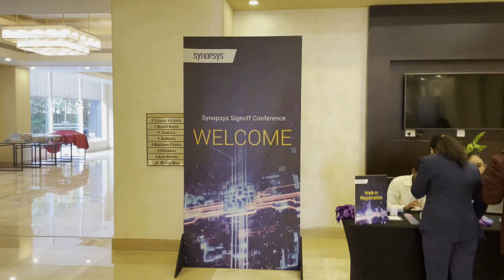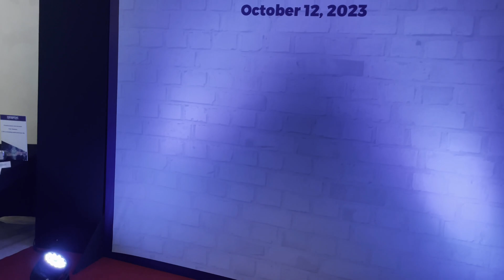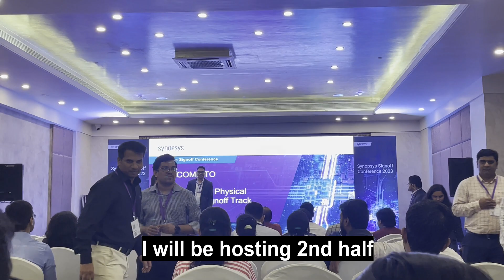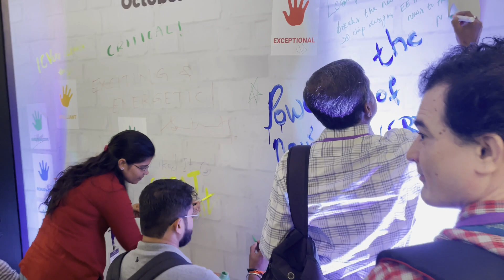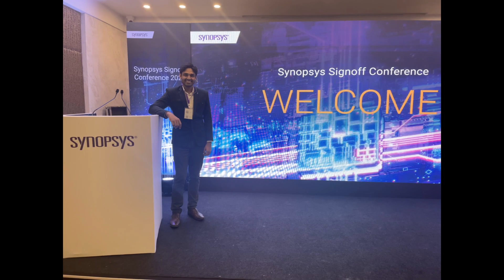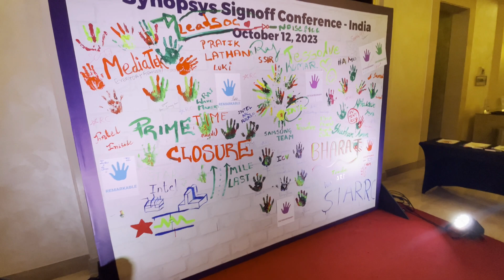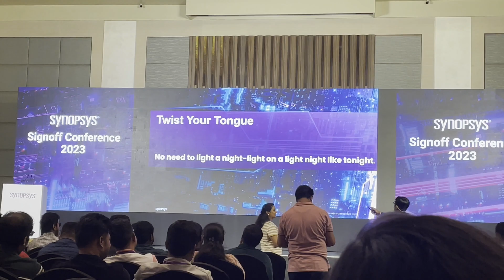Synopsys Signoff Conference Bangalore 2023 | Behind the Scenes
Synopsys conducted first Signoff Conference at Radisson Blu Bangalore. It was attended by engineers from all over the VLSI industry. I was fortunate to be MC of the extraction track. Watch this vlog to learn more more about what happens in a VLSI conference.

@Electronics By Vartul
Telegram: Electronics By Vartul (for latest job updates)